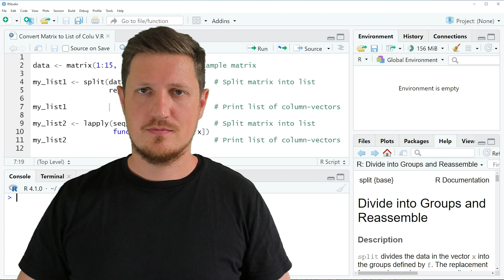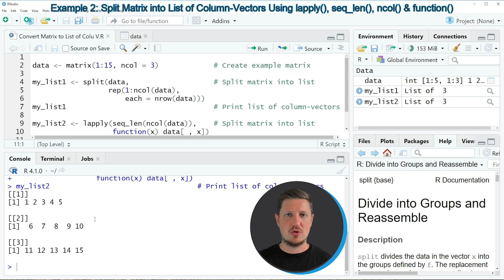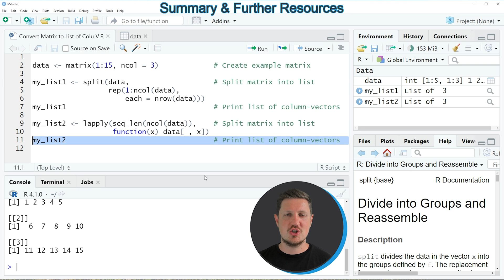Convert Matrix to List of Column-Vectors in R (2 Examples) | Split & Divide | lapply() & seq_len()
How to divide a matrix into a list of column-vectors in the R programming language. More details
R code of this video:

data ‹- matrix(1:15, ncol = 3)             # Create example matrix

my_list1 ‹- split(data,                    # Split matrix into list
                  rep(1:ncol(data),
                      each = nrow(data)))
my_list1                                   # Print list of column-vectors

my_list2 ‹- lapply(seq_len(ncol(data)),    # Split matrix into list
                   function(x) data[ , x])
my_list2                                   # Print list of column-vectors